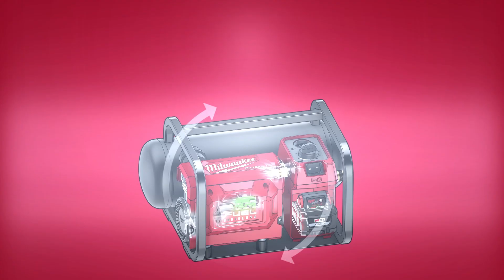Milwaukee® M18 FUEL™ 2 Gallon Compact Quiet Compressor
The MILWAUKEE® M18 FUEL™ 2 Gallon Compact Quiet Compressor is designed for the professional carpenter and remodeler. This quiet portable air compressor is only 68dB(A), making it the quietest cordless compressor on the market, and quieter than most corded compressors. Its compact size makes it easy to transport on, around, and back off the jobsite with a low profile and stackable design. It has the run-time a professional needs to stay productive, providing up to 1,600 18ga brad nails per charge. It is compatible with all M18™ REDLITHIUM™ batteries making it easy to swap packs and keep running to finish the job.